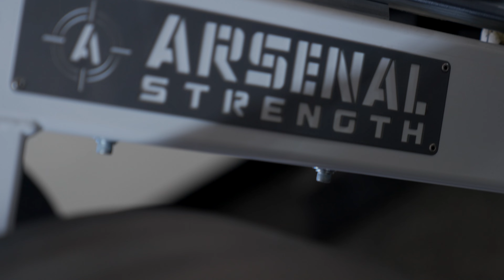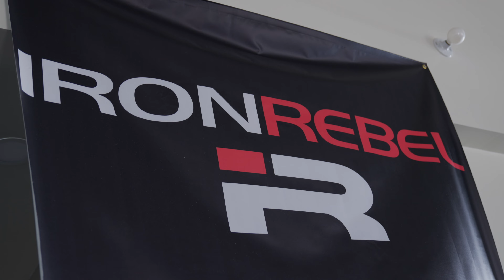Working On My Bench Arch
Nice Chest/Tricep Workout @Fuerza Gym In Gardena, CA

Custom Online Coaching:
Podcasts:
The BroCast- Itunes, Spotify, Stitcher
Platform Ready- Itunes, Spotify, Stitcher